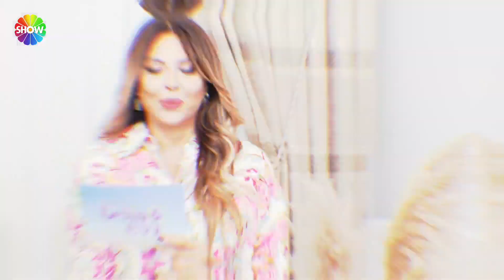Aslı Hünel ile @gelinevi 1116. Bölüm Fragmanı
Aslı Hünel’in sunumuyla Gelin Evi hafta içi her gün 12.30'de Show TV’de başlıyor.